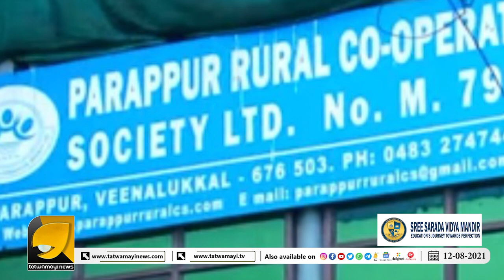മലപ്പുറത്തും സിപിഎം തട്ടിയത് കോടികൾ | KERALA CPM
സിപിഎം നിയന്ത്രണത്തിലുള്ള സഹകരണ ബാങ്കില്‍ കോടികളുടെ ക്രമക്കേട് | KERALA CPM